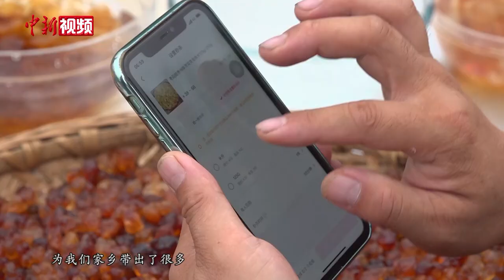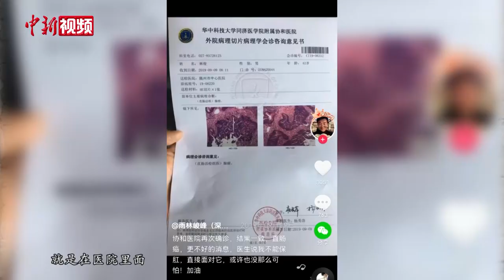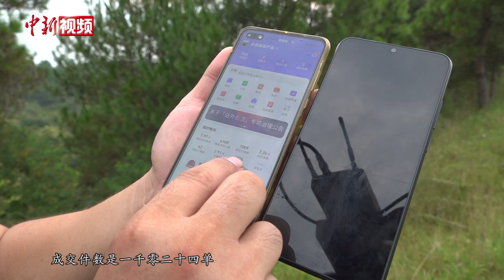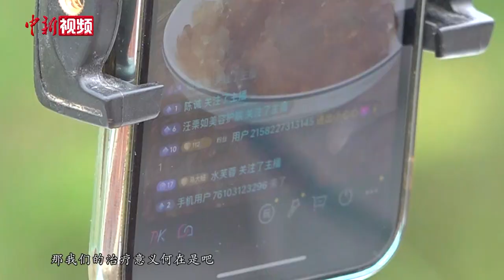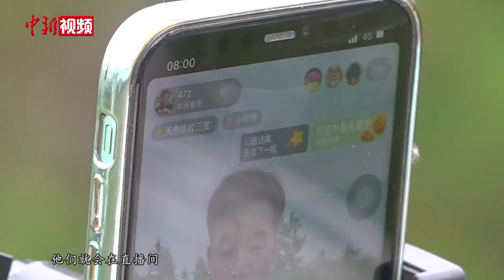身患癌症的网络主播：回归正常生活 为家乡产品代言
林俊，来自湖北随州的一位农民，今年44岁，在2019年9月被确诊患上直肠癌。确诊那天，林俊用他的抖音号“雨林峻峰”随手发了一条自拍视频，得到了不少人的关注和祝福。
2020年4月，趁着网络直播带货兴起，林俊尝试着在直播间里卖岳父家种的花菇，第一天便卖出40单。除了自家花菇，林俊还去收购村民的花菇、桃胶、银耳等农产品。不到一年，林俊的小店销售额就突破了百万元人民币。